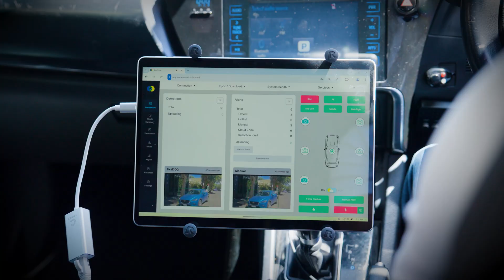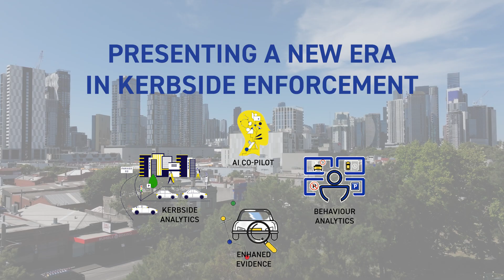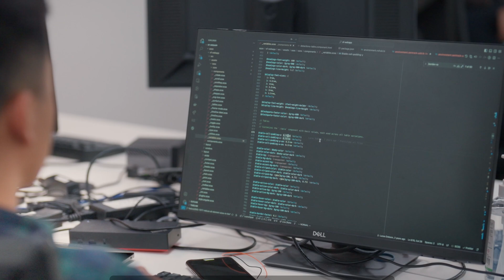How AI-Powered Curbside Enforcement Works | SenFORCE Explained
Tired of parking chaos? Discover how SenSen Networks uses AI-powered curbside enforcement to streamline parking management, reduce congestion, and improve compliance in cities.

In this video, we break down how AI, smart cameras, and sensors work together to:
✅ Detect parking violations in real-time
✅ Optimize curb space usage
✅ Reduce manual enforcement costs
✅ Improve traffic flow and safety

Whether you're a city planner, parking operator, or tech enthusiast, this video will show you the future of smart city enforcement.

Chapters:
00:00 - The Problem with Traditional Parking Enforcement
01:15 - How SenSen’s AI Detects Violations
02:30 - Real-World Benefits for Cities
03:45 - Case Studies & Success Stories
04:50 - How to Get Started

About SenSen Networks:
SenSen is a leader in AI-powered smart city solutions, helping governments and businesses automate enforcement, enhance security, and improve urban mobility.